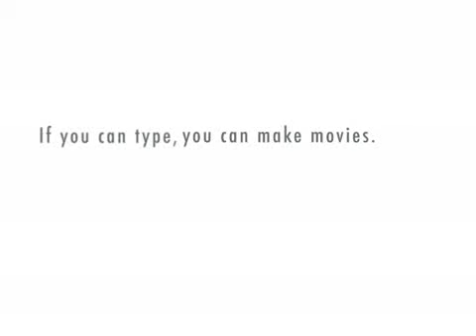Computer Classes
A brief introduction to computer classes at the Baldwin Public Library in Birmingham, Michigan.